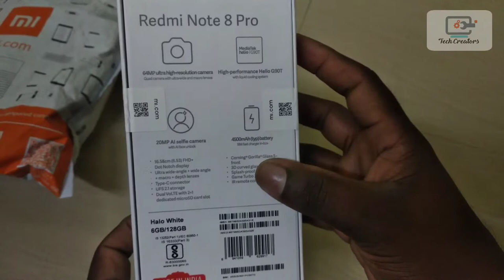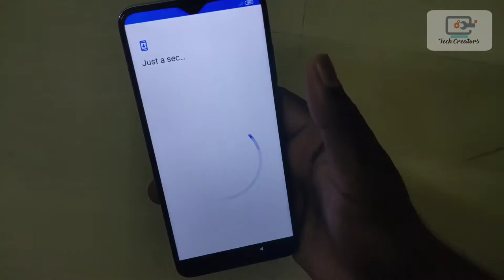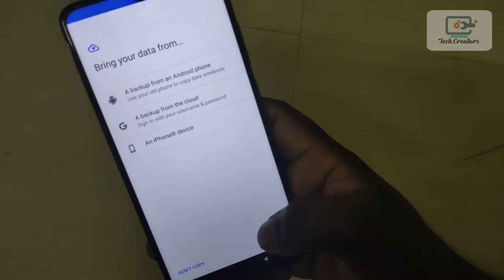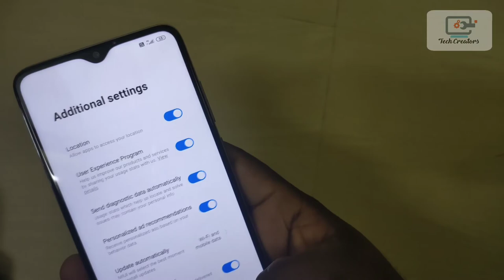Redmi Note 8 Pro Unboxing | Tech creators tamil